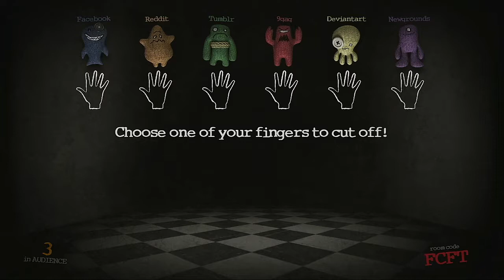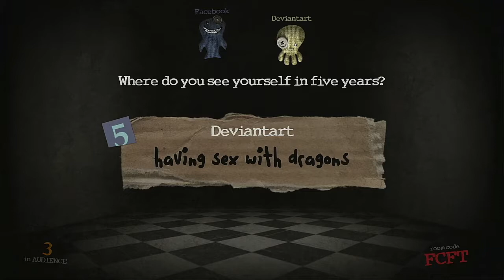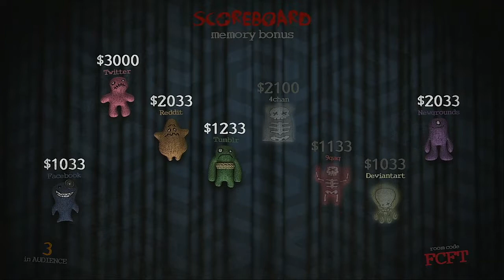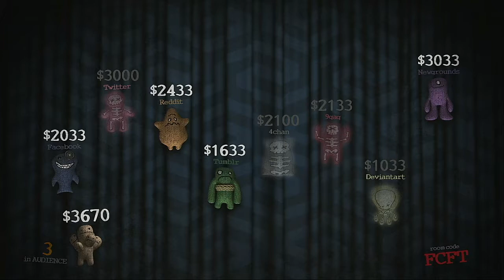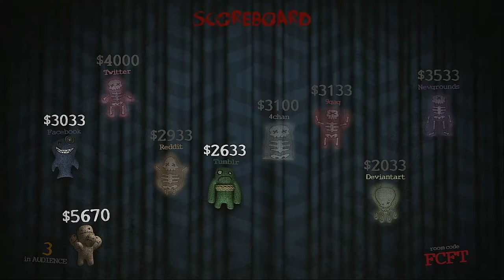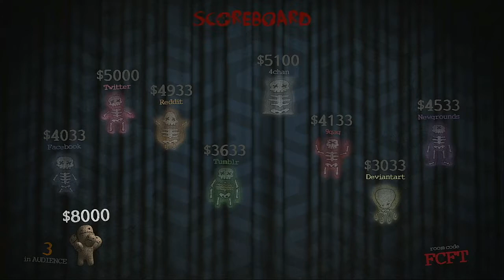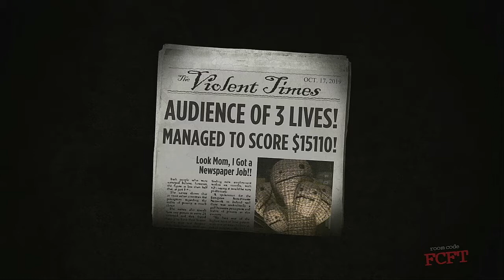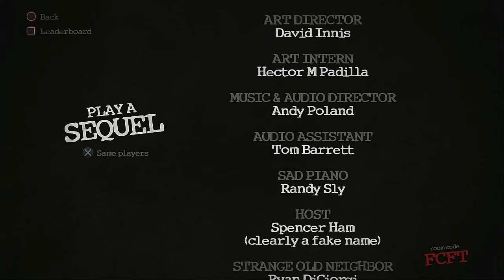Trivia Murder Party Episode 23 Social Media